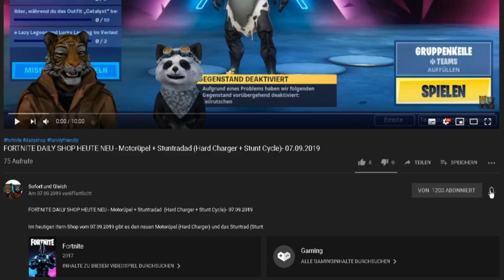Animation Throwdown ✪✪ RUMBLE SOFORT UND GLEICH YT VS. KILLERS INC. ✪✪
In diesem Rumble Gameplay zeige ich Euch das Match unserer Gilde gegen "Killers Inc".

animation throwdown quest for cards,
animation throwdown the quest for cards gameplay,
animation throwdown gameplay,
animation throwdown let's play,
animation throwdown siege,
animation throwdown gildenfight,
animation throwdown guild siege,
animation throwdown sug,
animation throwdown youtube,
animation throwdown your favorite card game,
sofort und gleich,
sofort und gleich yt,
killers inc,
herr gleich yt,
german bulls 3,
german bulls animation throwdown,